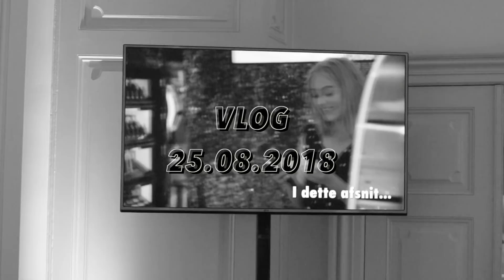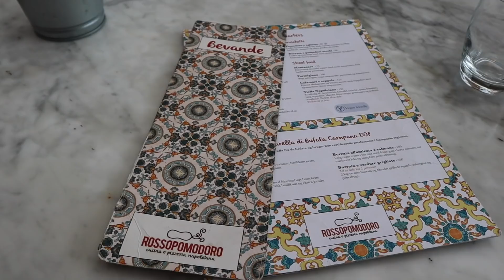MIN REAKTION PÅ GULDTUBEN NOMINERINGER // vlog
Jeg blev pranket af Guldtuben?? Find ud af hvordan i videoen her hihi xx

//SAMARBEJDE?

//VIDEO INFO
Kamera: Canon EOS M50
Vlogging kamera: Samsung NX mini
Redigering: Final Cut Pro X
Lyd: RØDE Video Mic Pro
Softboxes fra Amazon.co.uk

//INFO
Jeg hedder Isabel Rigenstrup, og jeg er 20 år gammel. Jeg er fra Fyn, og laver Youtube på fuld tid. Jeg er kærester med Niklas Larsen, og har været det i over 3 år.